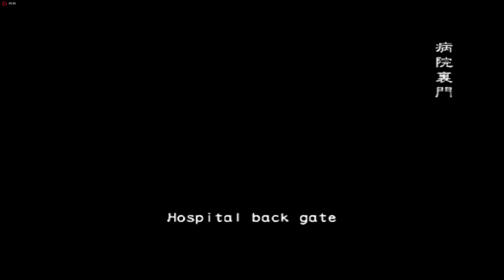Resident evil outbreak file 2 online #24 flashback vh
Cindy and Yoko died from a heart attack from the shock of the axe man,
Only Kevin and Jim were left though they disliked each other they had to put there differences aside to get out of the abandoned hospital alive .and Jim's live is shit

Kevin (p1)
Jim (p2) (me)
Yoko (p3)
Cindy (p4)